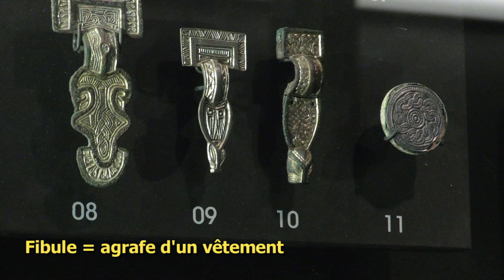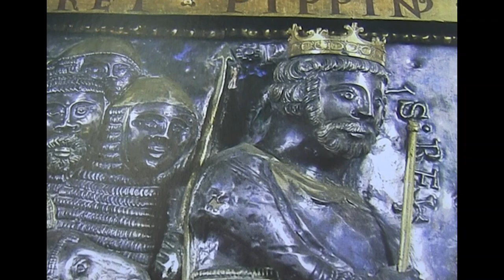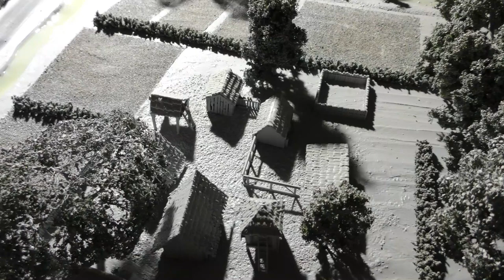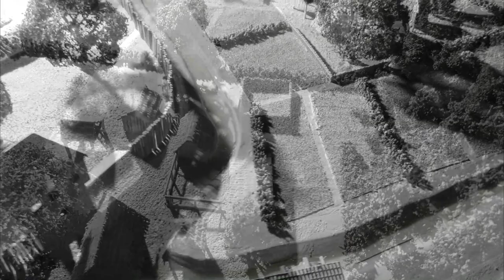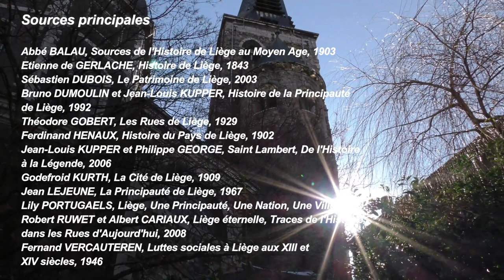Liège au temps des Francs / Liège ma Ville - 4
Quelle est l'histoire de Liège au temps des Francs ? Balade autour du passé et des principaux monuments de Liège, cité millénaire. Pour amateurs d'histoire et amoureux du terroir...